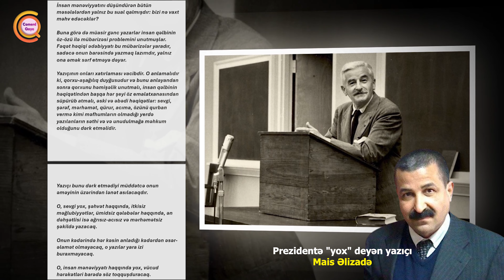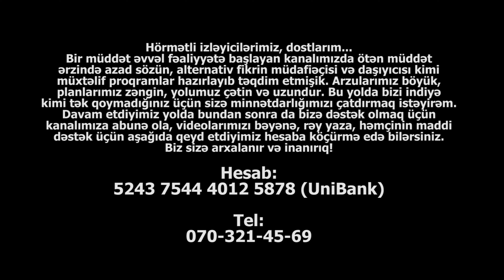Prezidentə "yox" deyən yazıçı - Mais Əlizadə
"Yazın ki, Oxuyaq"
Hər həftənin cümə axşamı saat 20:30-da yutub kanalımızda.
Sona qədər izləyib rəy bildirməyi unutmayın, əziz dostlar.